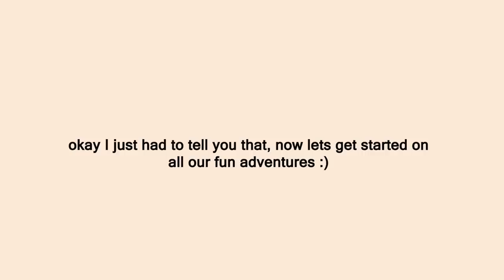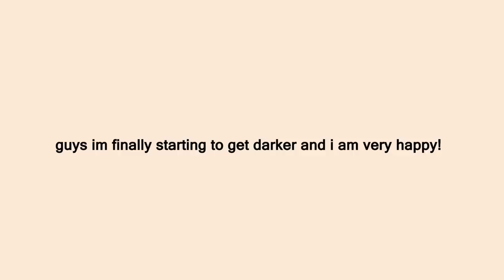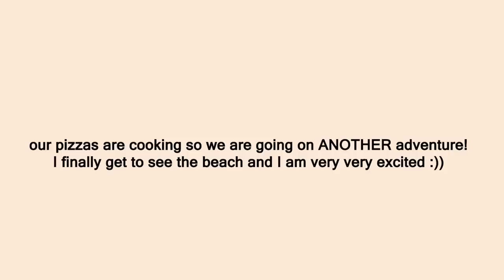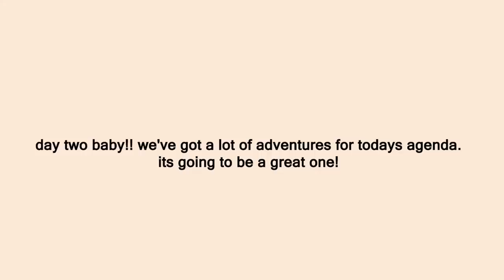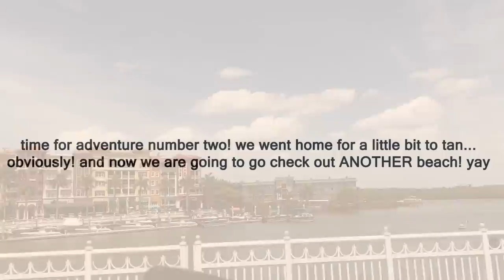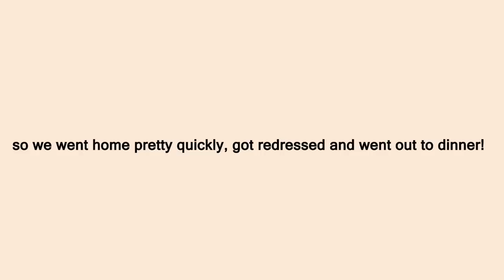florida day in the life with my best friends!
Florida life has been THE best!! This was a couple days in our life here in Florida!

250 N Red Cliffs Dr. 4B No.366 Saint George UT, 84790